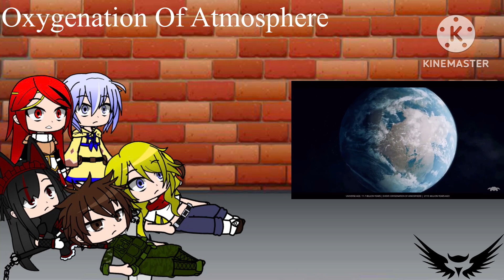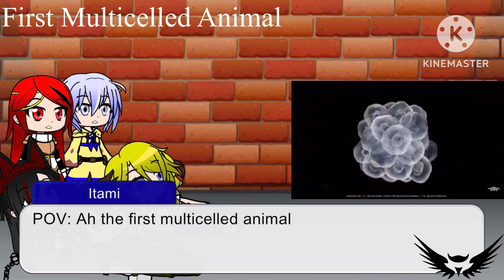Gate react to Timelapse of Our Universe